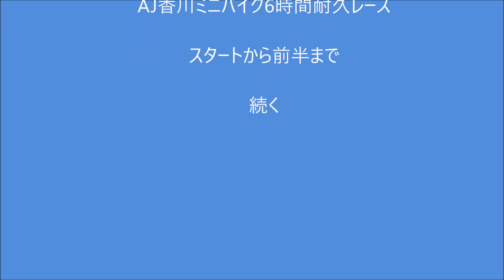AJ香川ミニバイクレース（スタートから）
本日レースに参加の皆さんお疲れさまでした、前半をアップします
後は出来次第あげる予定です